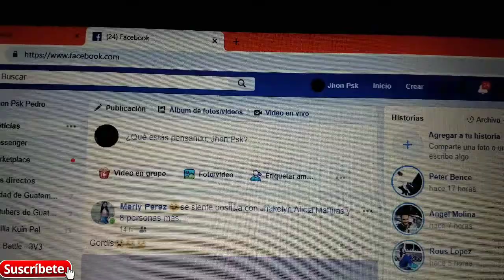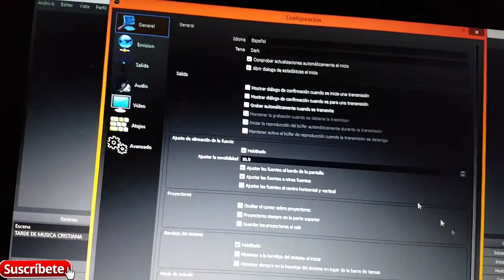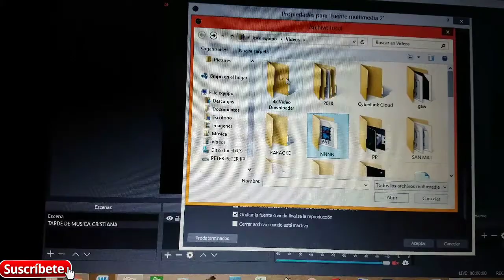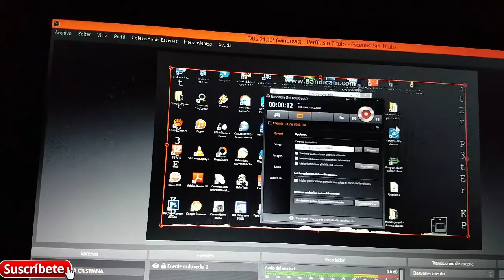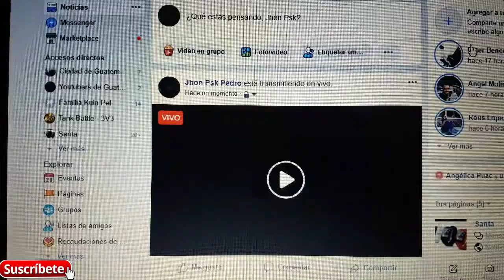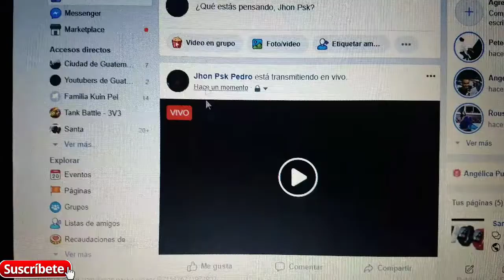trasmitir en vivo por facebook en computadora OBS STUDIO o en YouTube streaming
Este vídeo es basado de como trasmitir Vídeo, Música y imagenes etc. Por facebook en vivo desde tu PC